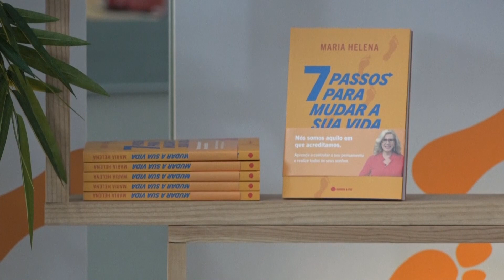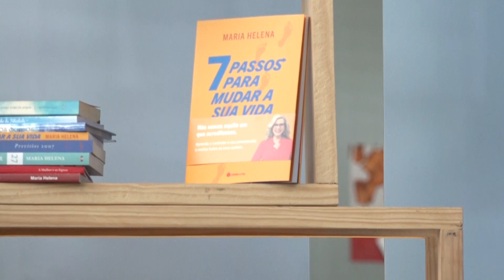Maria Helena - Introdução do Livro "7 Passos Para Mudar a Sua Vida"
Maria Helena